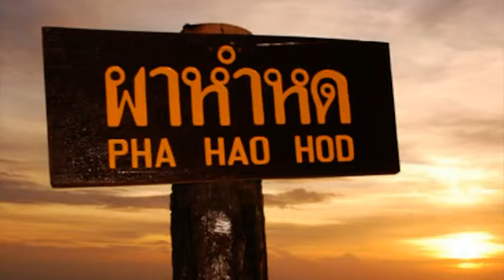ธนบุรีวาไรตี้ ติ๊ก ชนัญ 02